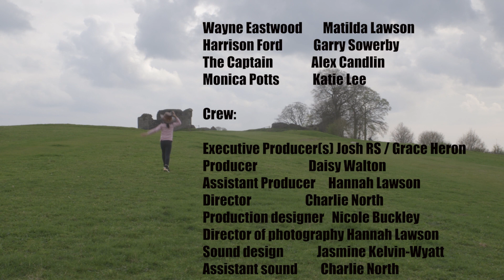Short Film: You Can’t Shoot for Sh*t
WARNING: Flashing lights and loud noises!

Here is my first year college film that I worked on with a small crew where I was DOP, editor and assistant director. This short film takes us up into outer space and back down again when the college students making this film experience some difficulties during production, blurring the lines between film and reality.